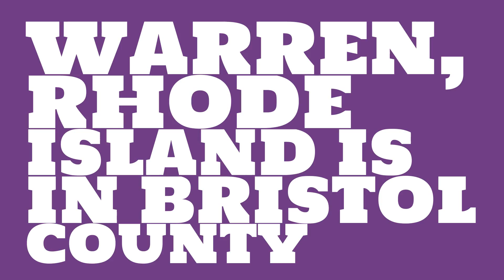What county is Warren, Rhode Island in?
When was Warren, Rhode Island incorporated? What county is it in?